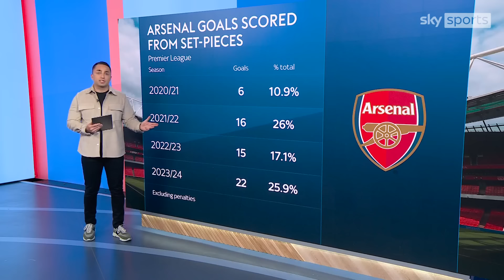Why are Arsenal so good at set pieces? | The Football Show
The Football Show panel assess Arsenal's end to the season and their quality at set-pieces, which has been a key part of their success this season.